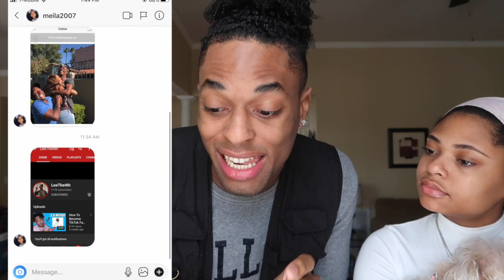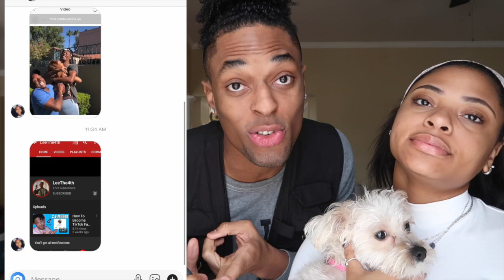BROTHER VS SISTER!! THRIFT STORE OUTFIT CHALLENGE!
I went thrift shopping with my sister to see who could make the best outfit!